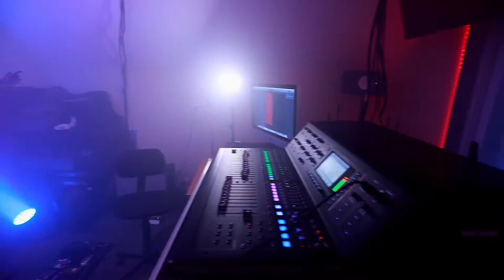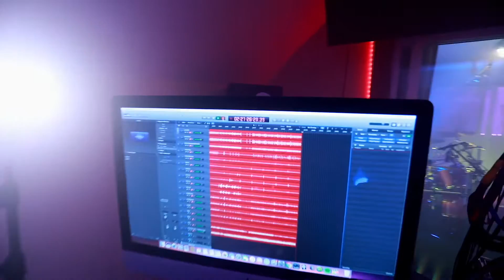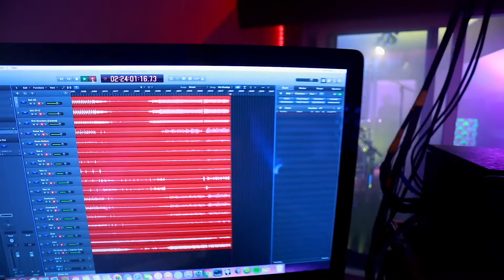Grand Prismatic - "Mind the Gap"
This video and recording was done by our good friend Leon Dwinga (owner) @Runawayrecordsproductions. We want to extend a HUGE thank you and all the love to himself, his family, and his company.